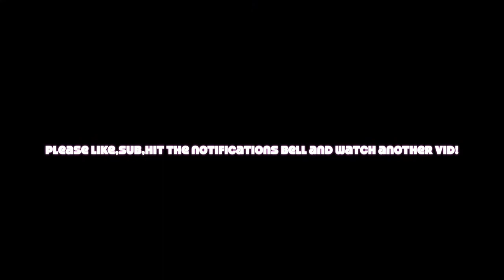Crazy Interviews with Cam Sammy Stevie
Cam the Techno Boy finds a bit more about Sammy Stevie...Australian Cricketing Legend